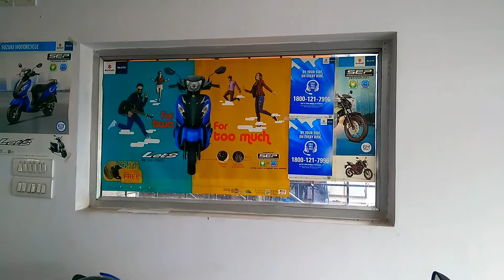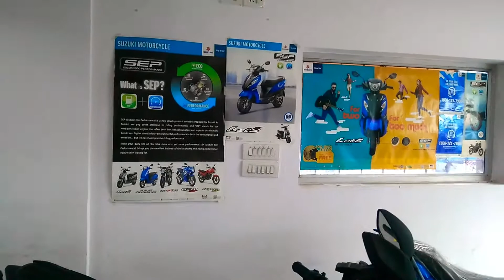Suzuki Gixxer SF Carburetted & FI Versions Walkaround 2017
Comparison of Suzuki Gixxer SF and Suzuki Gixxer SF Fi. The ex-showroom price of Suzuki Gixxer SF is Rs. 87,737 and Suzuki Gixxer SF Fi is Rs. 95,485. Suzuki Gixxer SF is available in 2 colours and 5 variants and Suzuki Gixxer SF Fi is available in 2 colours and 1 variant. Apart from prices, you can also find comparison of these bikes based on displacement, mileage, performance, and many more parameters. Comparison between these bikes have been carried out to help users make correct buying decison between Suzuki Gixxer SF and Suzuki Gixxer SF Fi.